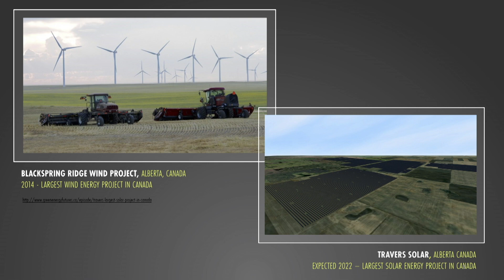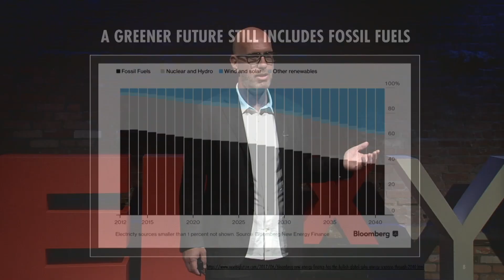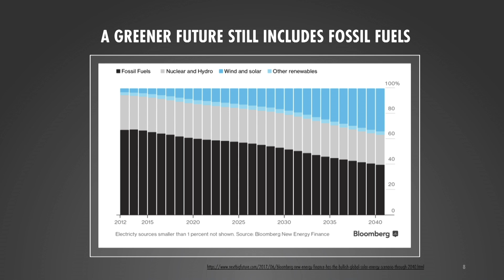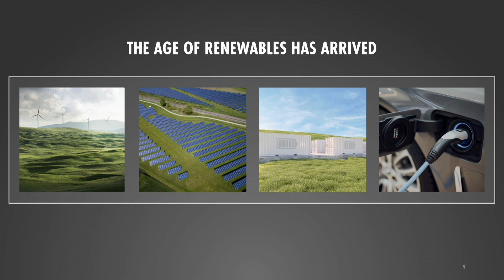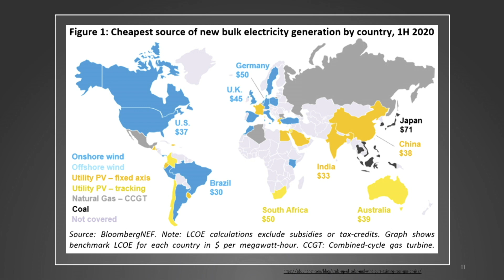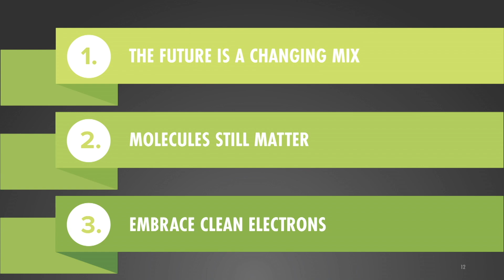From Molecules to Electrons: Moving Past Polarization in Energy | Dan Balaban | TEDxYYC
The energy discussion has become increasingly polarized. Global demand for energy is continuing to grow at phenomenal rate, but the threat of human-caused climate change is forcing us to explore new ways of producing the energy our modern world needs. The resulting narrative from this tension pits renewables against fossil fuels, demanding that we choose a side. Dan Balaban believes that this narrative is false, unproductive, and unnecessarily polarized. As the entrepreneur behind some of Canada’s largest renewable energy projects, Dan shares his surprising views on the energy transition and a clean future which includes renewables and fossil fuels. Dan is Co-Founder, President and CEO of Greengate Power, a leading Canadian renewable energy company. Under Dan’s leadership the Greengate team has been successfully developing renewable energy projects of unprecedented scale in Canada for more than a decade, including the country’s largest wind and solar energy projects. Dan was named one of Alberta’s 50 Most Influential People in 2010 and 2013 by Alberta Venture magazine, a winner of Ernst & Young Entrepreneur Of The Year Prairies in 2012, and named one of Canada’s Clean50 for 2015. This talk was given at a TEDx event using the TED conference format but independently organized by a local community.